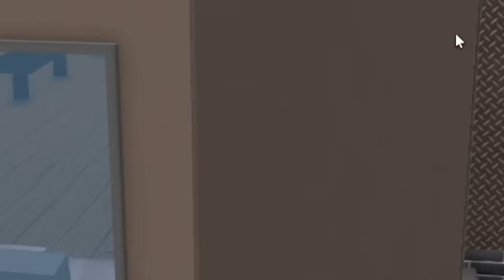I was INVISIBLE in roblox murder mystery 2… (mm2)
If you enjoy my content here, you might as well enjoy my tiktok content! @userauiciq there!